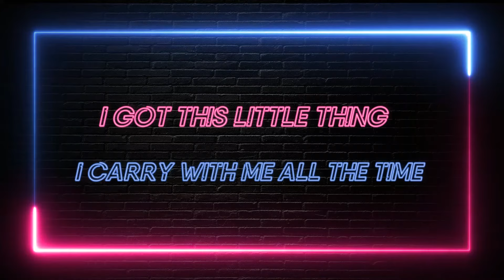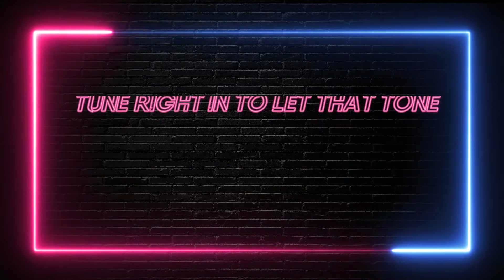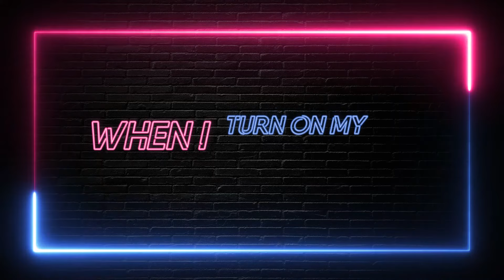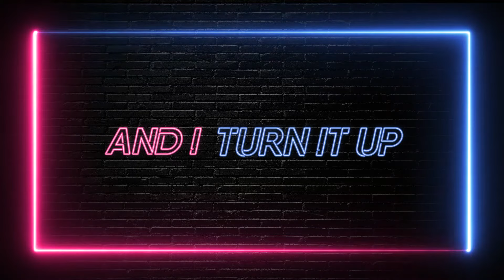Raphael de la Rie & Ryan Claud - Radio [Official MV]